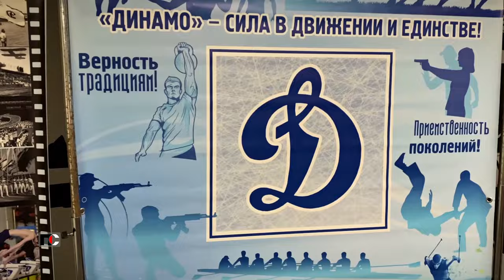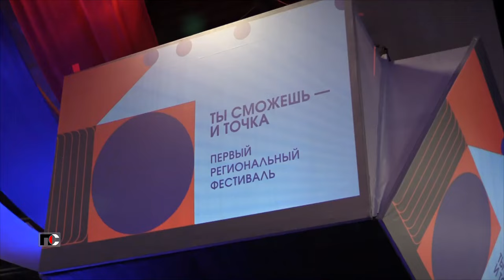Патрульная Служба - 24.03.06